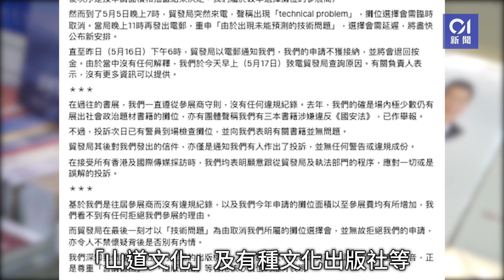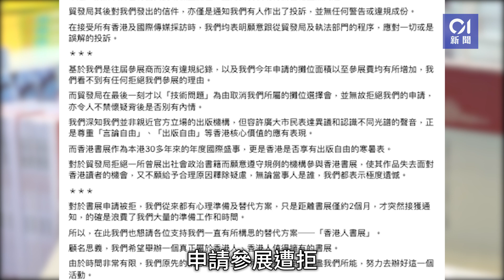書展2022｜7.20會展開鑼 門票6.27發售 早晚進場有優惠一律10元 ︳01新聞